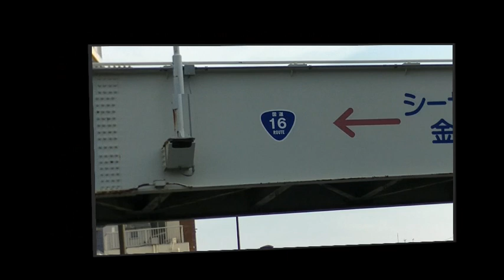平成27年 横浜市金沢・瀬戸神社例大祭 宮神輿渡御＝宮入（還御）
神輿が宮出され午前は車両にて移動し肩入れしての担ぎ出しは午後から六浦の月抜町内会館よりお発ちし、氏子町内を巡幸され夕方神社に宮入（還御）されました。　台輪三尺七寸（112ｃｍ）